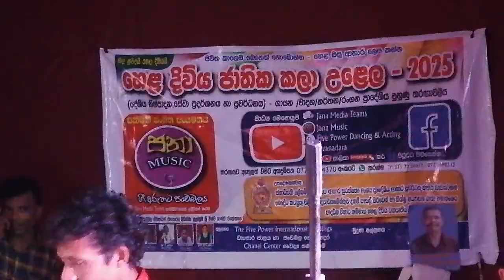2023.10.20 Jana Media Teams ගලේවෙල කොස්ගහහින්නේදී ආදුනික ගී තරැ තෝරනවා